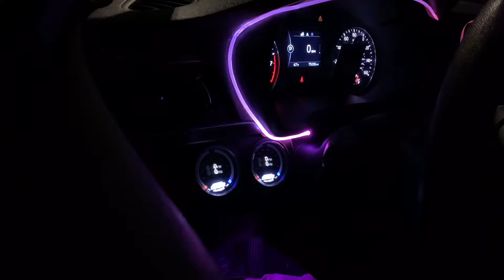Nissan Altima Shocks the crowd by doing THIS.... (FLAMES, BURNOUTS, SLIDING)